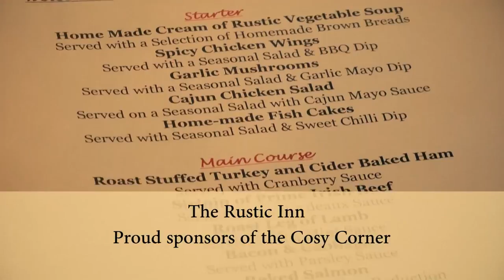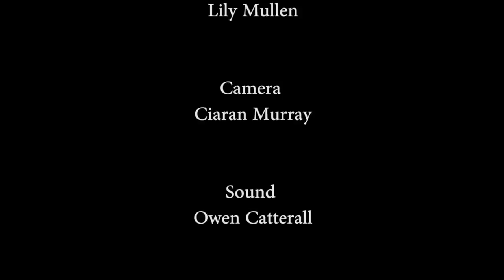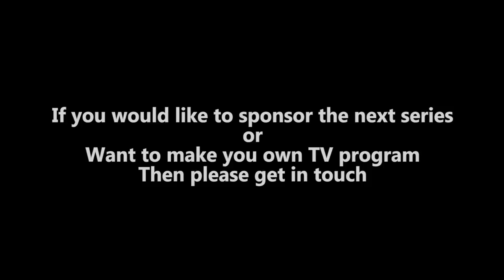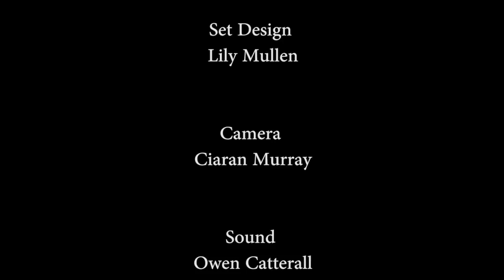The Cosy Corner S03 E03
Ballinacarrigy Ceoltas, Joe Coneer, Deirdre Penrose, Jackie O Mara, Niamh and Fiona kelleghan, Ben Keary.

Barry Conaty, Paddy Farrell, Mullingar Harp School, Tomas Doyle, Daniel and Grainne Brady.

Sean Ward, Bernie Connolly Joe Callaghan, CCE U15 Ceili Band, Edgeworthstown Community Games Singers.

Conor Lane, Kevin Barry Carberry, Frank Tighe, Paddy Farrell, Bernie Tighe.

Karen Tweed, Jim Mc Loughlin, Isaac Scanlon, Paddy Farrell, Lelia Noone.